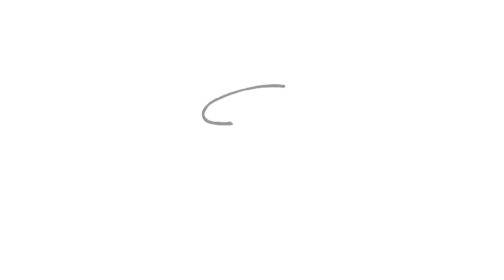76 West Lake Court, Sunrise Beach, Missouri 65079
5 Bed | 4.5 Bath | 4,900sqft

Step into a New Luxury Custom Build with lakeview in Porto Cima. This home is a showplace to be proud of with 5 bedrooms, 4.5 bathrooms, Laundry room, a custom pantry, a wet bar and an open kitchen & living room concept that will make you a proud homeowner, oh but that's just the main level. In the lower walkout level there is a whole separate house for guests or use it for the in-laws quarters. A nice size kitchenette welcomes you with an open very spacious, open living room to just relax or entertain. You will also enjoy a very large storage area and another laundry. Looking for garage space? The main garage has room for 2 big boy trucks AND workshop spaces too. The lower garage can be used as a tandem garage for your collection, and possibly would fit 3 small cars plus a mower! Sitting on a beautiful corner lot you can bet that this home is quality that will stand out.